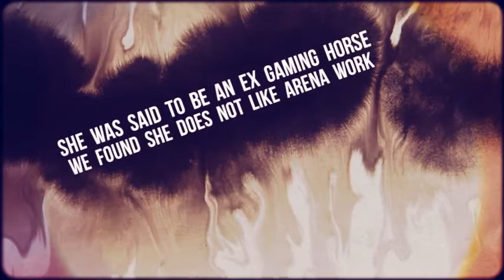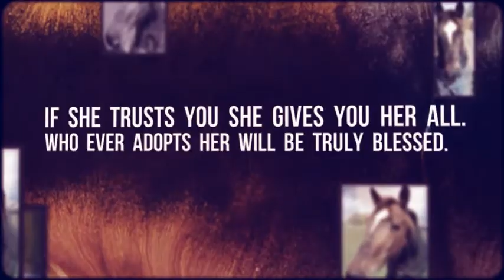UP for adoption Queenie for intermediate rider.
Queenie is 15 years old and up to date on every thing, vet checked.  When she first came in she was scared and was not sure about things.  She crow hopped on a few people in her foster home.  So we brought her back to the rescue and decided to see what she was all about.  We found she loves trails.  What she could not tell people is she was done gaming.  Take her on a trail ride and she will go over every thing and go any where you point her.  She is easy to catch, hops right into the trailer.